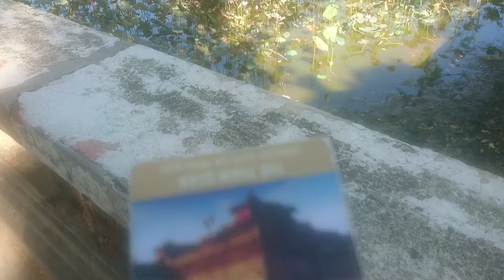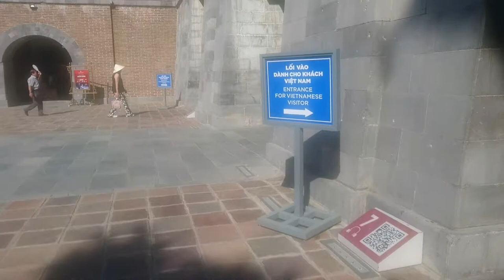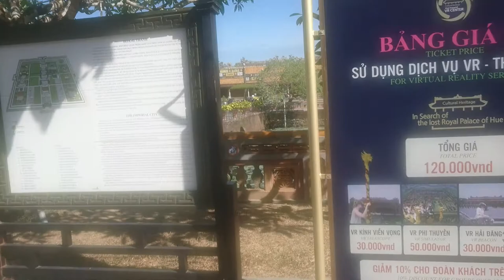Qua cửa TỬ CẤM THÀNH thành công ^^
Tử Cấm thành

Cũng thuộc quần thể di tích cố đố Huế và nằm trong khu vực Hoành thành, Tử Cấm thành là nơi sinh hoạt của vua cũng như là hoàng triều nhà Nguyễn. Trong Tử Cấm Thành, có hơn 50 công trình kiến trúc với quy mô đa dạng khác nhau, tiêu biểu phải kể đến Điện Cần Chánh (nơi vua thiết triều và tổ chức yến tiệc), Điện Càn Thành (nơi vua ngủ nghỉ), Thái Bình Lâu (nơi vua thư giãn, đọc sách), Tả Vu & Hữu Vu,…
Các hoạt động du lịch khác ở Đại Nội Huế

Đến thăm quan Đại Nội Huế, bạn còn có thể tham gia đêm Hoàng cung được tổ chức định kỳ vào thứ Bảy hàng tuần. Trong đêm Hoàng cung ngập tràn ánh sáng, các nghi thức của cung đình xưa sẽ được tái hiện lại đầy chân thực và các hoạt động văn hóa nghệ thuật độc đáo cũng được diễn ra. Đây sẽ là một điểm nhấn vô cùng thú vị cho hành trình khám phá Đại Nội Huế của bạn!

Đây là một trong những clip thăm quan tại Huế, mời quý bạn xem thêm các clip khác tại